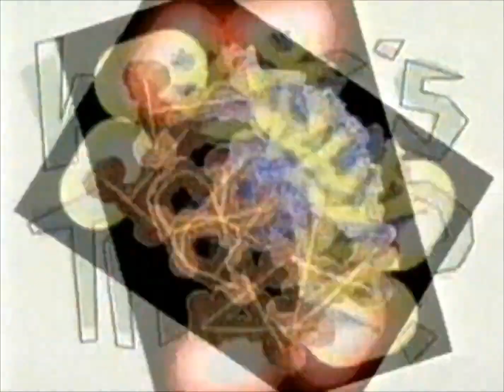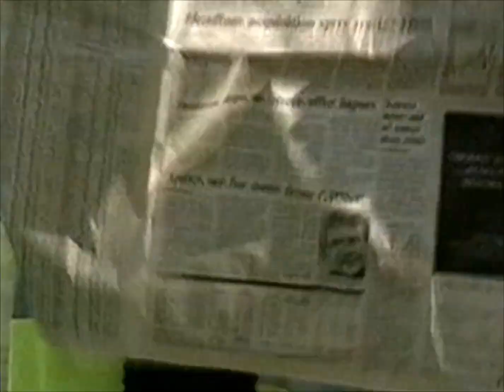Family Channel (Canadian TV channel) Art Attack - Garbage Truckman